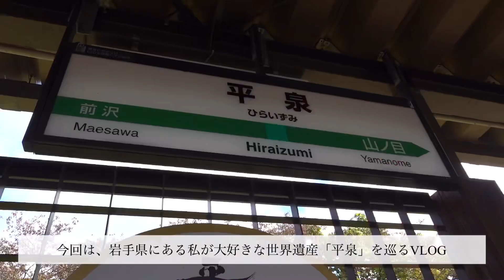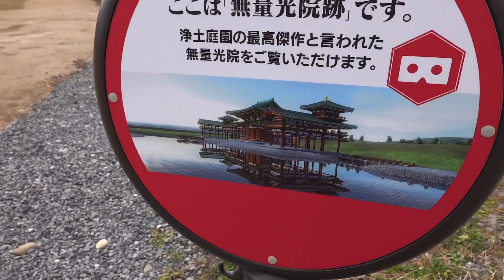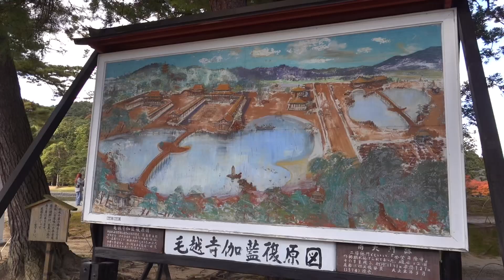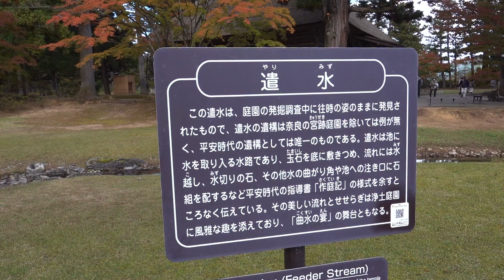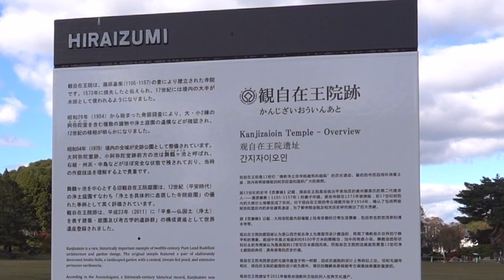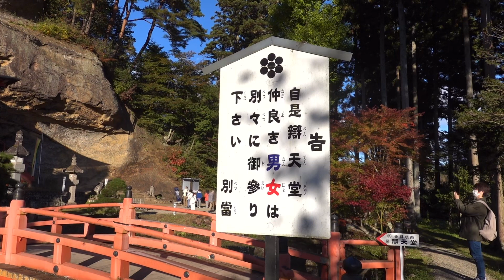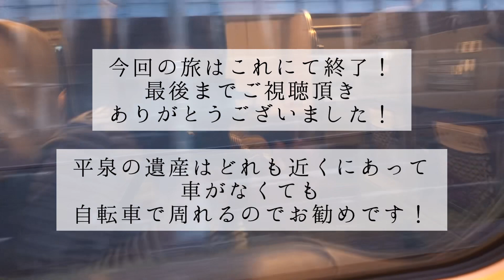イチ押し世界遺産！〜平泉サイクリングVLOG〜【ひとり旅】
世界遺産を巡る旅、第3弾！
岩手県にある世界遺産、平泉〜仏国土（浄土）を表す建築・庭園及び考古学的遺跡群〜を自転車で巡ったVLOGです！

個人的に奥州藤原氏がなぜか好きで、とってもおすすめの世界遺産！

まだ行ったことがない方には是非観てほしい、そして実際に行ってほしいです！